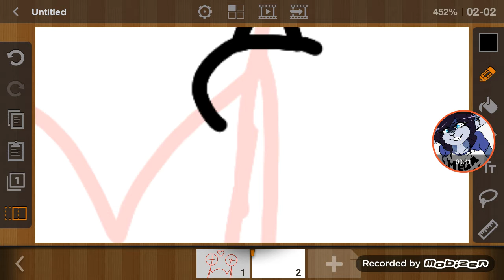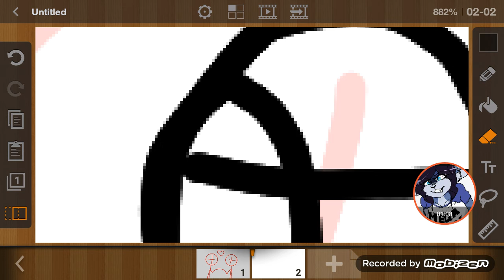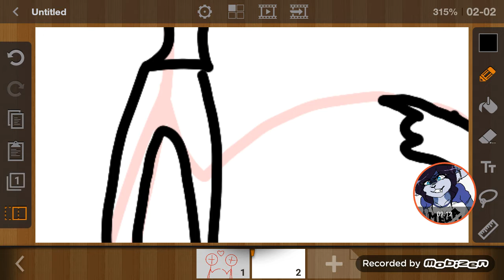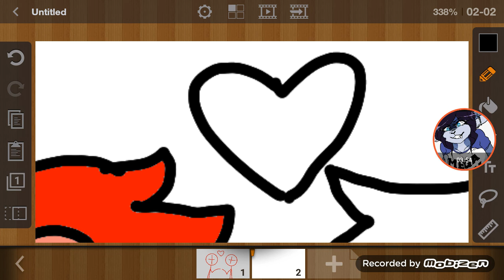Speed Paint-Foxy and Mangle